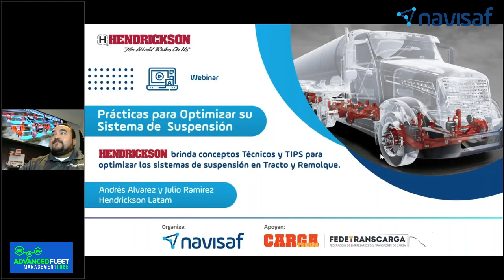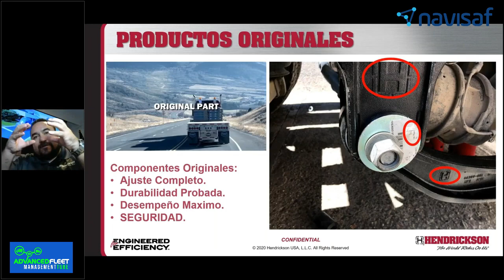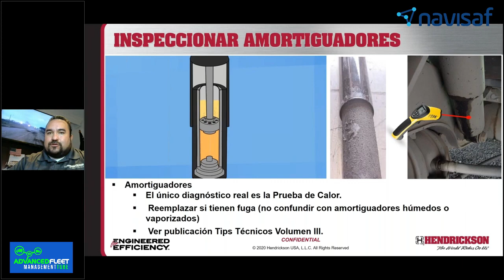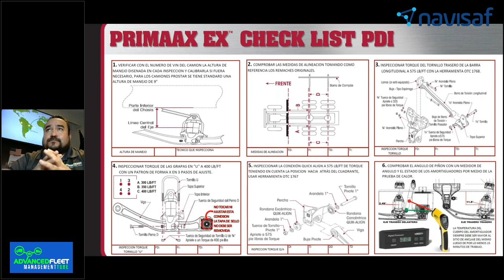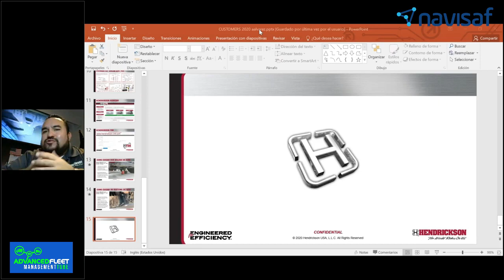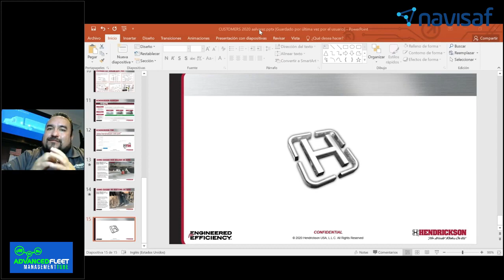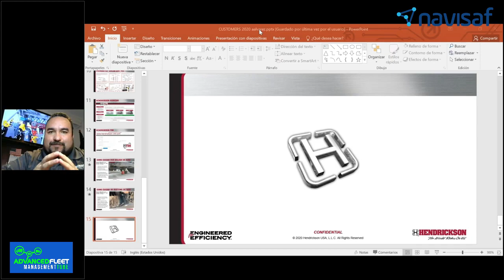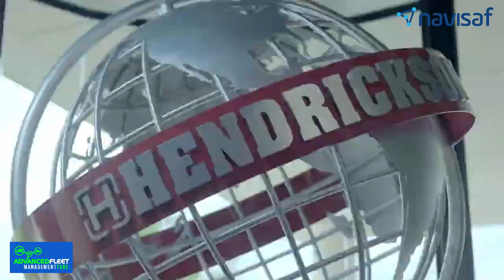Prácticas para optimizar su sistema de suspensión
Jornada de Webinars - Prácticas para Optimizar su Sistema de Suspensión
Hendrickson

- Conceptos técnicos y tips para optimizar los sistemas de suspensión en tracto y remolque.

Practices to Optimize Your Suspension System

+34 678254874